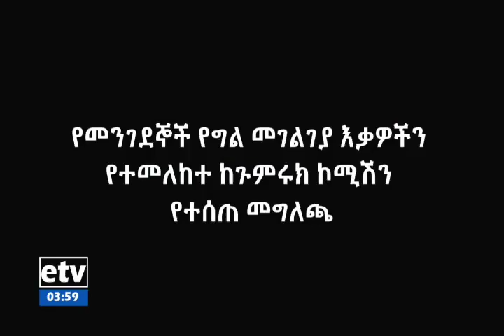ethiopia ወደ ሀገር ለምትመጡ ቦሌ ኤርፓርት ላይ ጉምሩክ ያወጣው አዲሱ ህግ መስማት ያለባቹ መረጃ! ጥንቃቄ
ወደ ሀገር ለምትመጡ ቦሌ ኤርፓርት ላይ ጉምሩክ ያወጣው አዲሱ ህግ መስማት ያለባቹ መረጃ! ጥንቃቄ